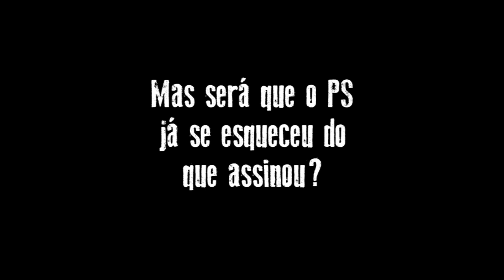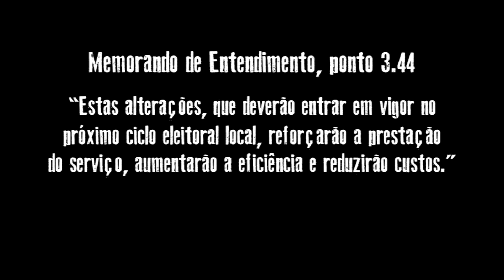Sei que redução de freguesias assinaste em maio de 2011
Uma semana depois de chegar a acordo com a Troika, o PS já não se lembrava de que memorando tinha assinado. Não admira, pois, que, quanto mais tempo passe, mais se agrave a amnésia socialista: privatizações? O que é isso? Cortes na saúde e na educação? Nunca! Reduzir o número de freguesias? Mas quem se lembraria de assinar uma coisa dessas?
O PS tem de se reencontrar. E, para isso, precisa de saber o que fez. Uma vez mais, o 31 dá uma ajuda.